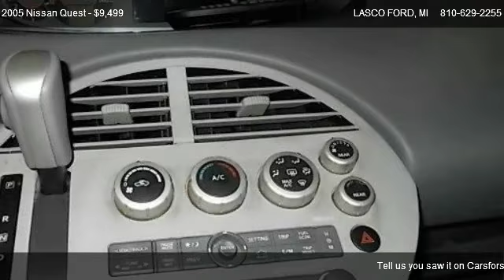2005 Nissan Quest SE - for sale in FENTON, MI 48430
LASCO FORD
2525 OWEN RD

Come test dirve this 2005 Nissan Quest SE for sale in FENTON, MI.

Great all weather vehicle! Luxurious interior, sleek exterior. All at an affordable low rate! Take a test drive today at Lasco Ford!  3 Month/3,000 Mile Powertrain Limited Warranty. All Vehicles from 2004 and newer. Vehicles with 0,000 to 125,000 Miles.$200 Deductible.During our Lasco inspection we serviced the rear brakes